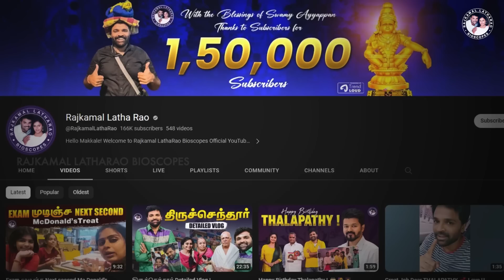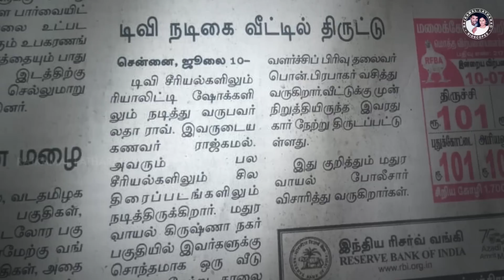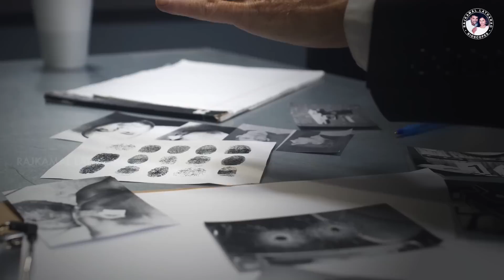Theft at Our Shooting House ! | Big Thanks 👉 TN Police Department